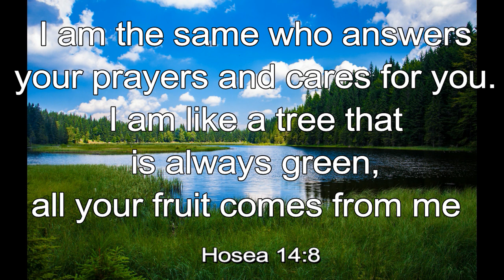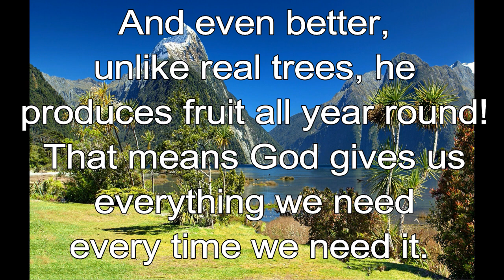365 CHRISTIAN MEDITATION 💙 BIBLE DEVOTION | JUNE 15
Christian Meditation 💙 Hosea 14:8 NLT
I am the same who answers your prayers and cares for you. I am like a tree that is always green, all your fruit comes from me.